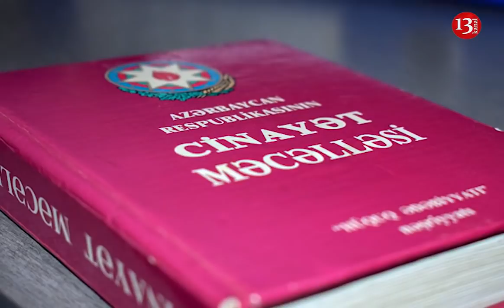SON DƏQİQƏ; Cəmil Həsənlinin qızının intim videolarını yayanlar tapıldı-GÖRÜNTÜLƏRİ...